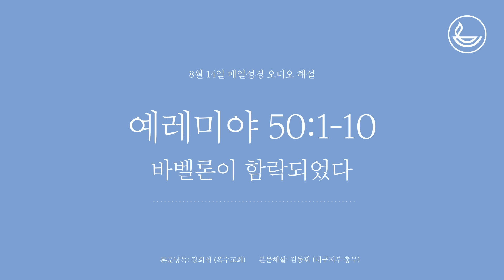「매일성경」 바벨론이 함락되었다 [예레미야 50:1-10]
제목: 바벨론이 함락되었다
성경본문: 예레미야 50:1-10

본문 낭독: 강희영 (옥수교회)
오디오 해설: 김동휘 (대구지부 총무)

시편 119:105

성경본문 : 0:10
본문해설 : 2:46